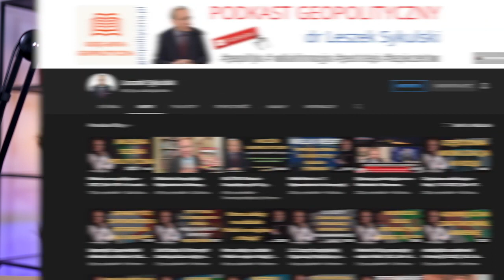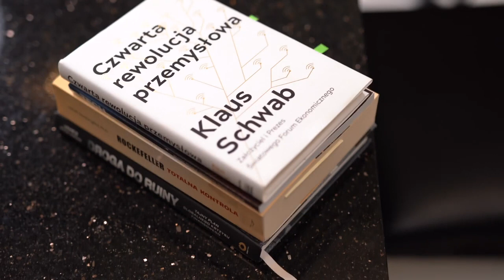593. O co chodzi w wojnie na Ukrainie? Rozmowa Grzegorza Kusza z Leszkiem Sykulskim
Fragment wywiadu dla p. Grzegorza Kusza, który ukazał się 5 X 2022 na kanale Polecam subskrypcję!